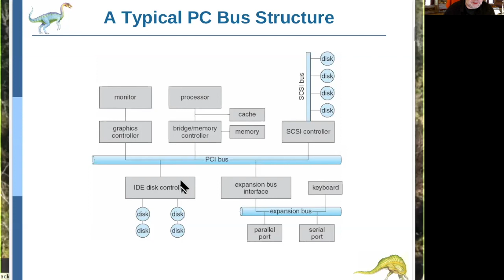IO (Operativsystem, lektion 20)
Input/Output, till sekundärminne och annat. Det här är tjugonde lektionen i Örebro universitets operativsystemkurs